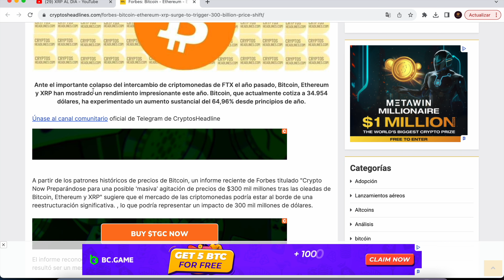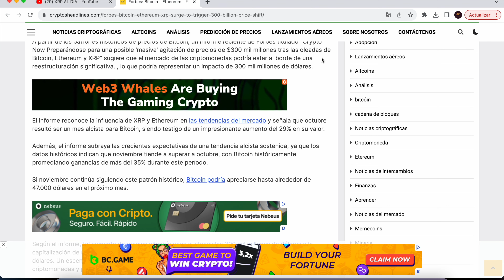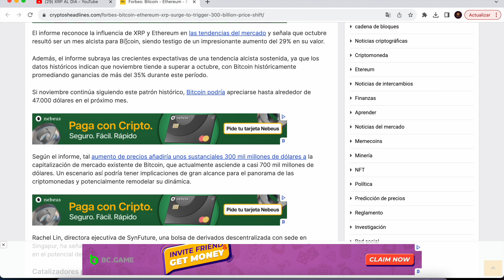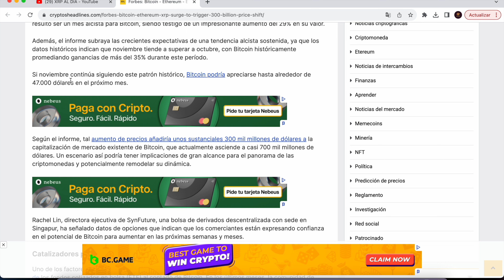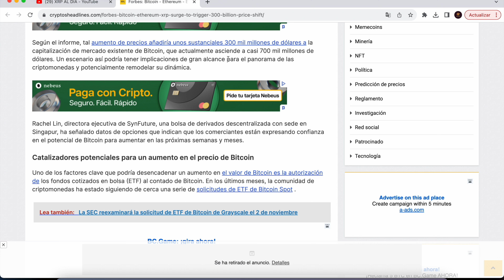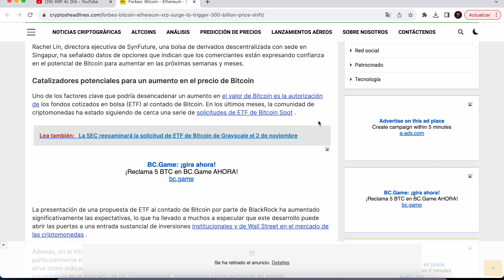Forbes: Bitcoin, Ethereum y XRP provocarán un cambio de precio de $ 300 mil millones ✅